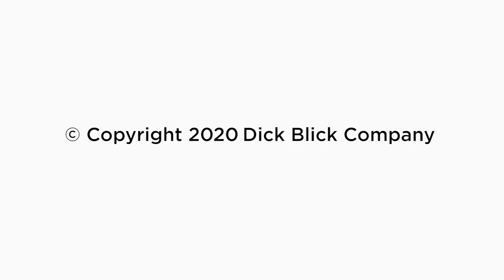Value-Added Fiber Landscapse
Cheesecloth is cut, layered, folded, rolled, and bunched to create layers of opacity driven values on black paper. It’s a dramatic, textured alternative ground for pastels or watercolors.